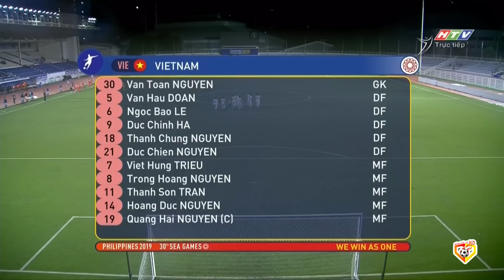🟣VIỆT NAM - SINGAPORE | HOÀNG ĐỨC VỤT SÁNG KHỎA LẤP XUẤT SẮC QUANG HẢI RỜI SÂN VÌ CHẤN THƯƠNG NẶNG!